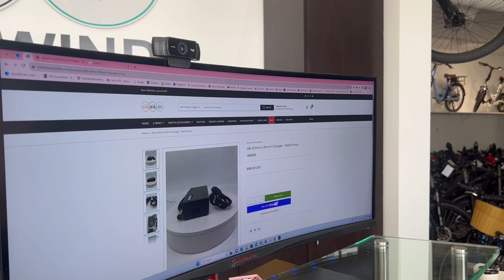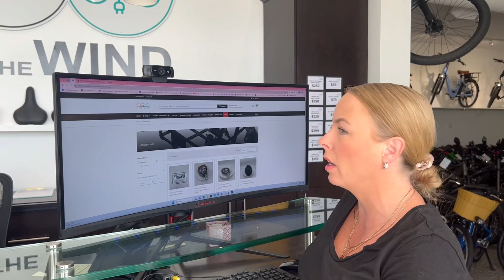Ride the Wind Ebikes is Your One Stop Shop for Parts and Accessories!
We post fun and informative content as well as how-to videos!
🚛We ship across Canada and the USA🚚
We are a full-service store - Repairs and part pick-up/delivery

⭐️If you find our videos helpful buy from Ride the Wind!⭐️

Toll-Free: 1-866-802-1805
19103 Highway 48, Mount Albert, ON